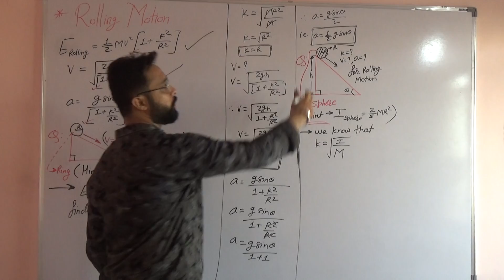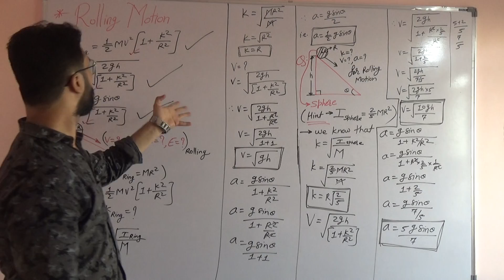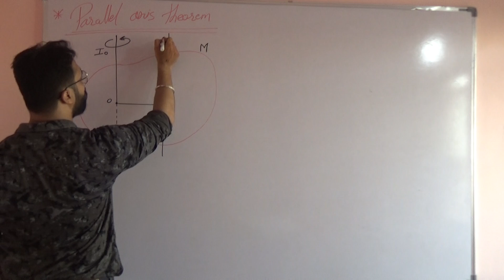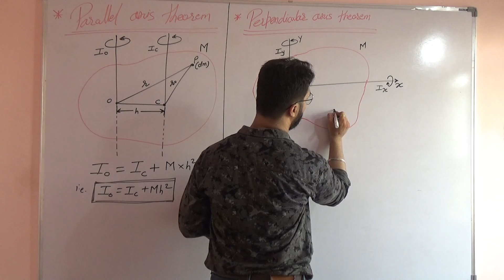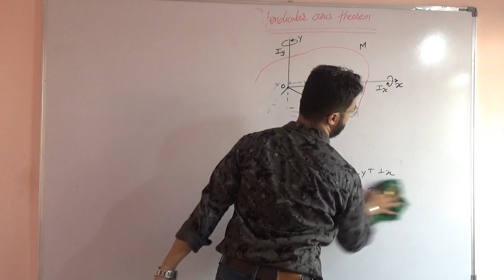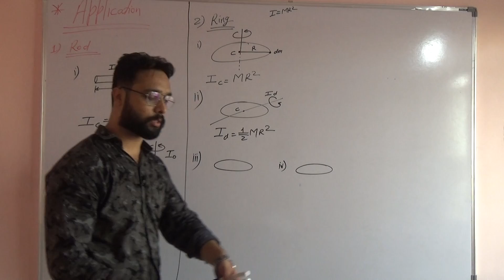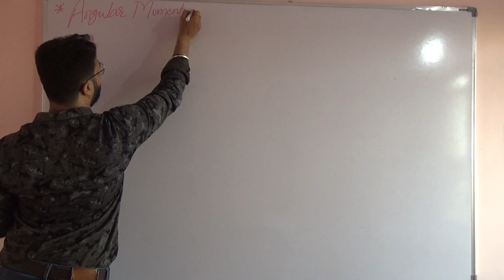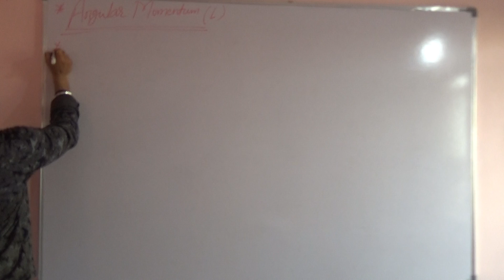12th Physics ROTATIONAL MOTION (Part 4) Theorem of parallel & perpendicular axes (PRYAS)